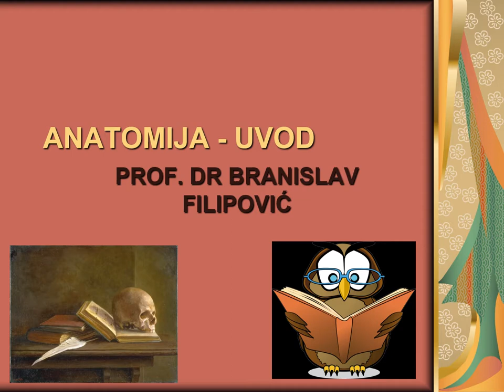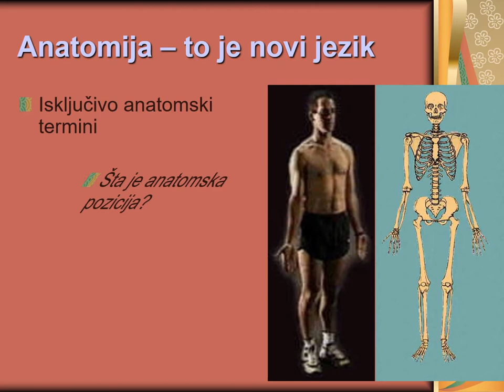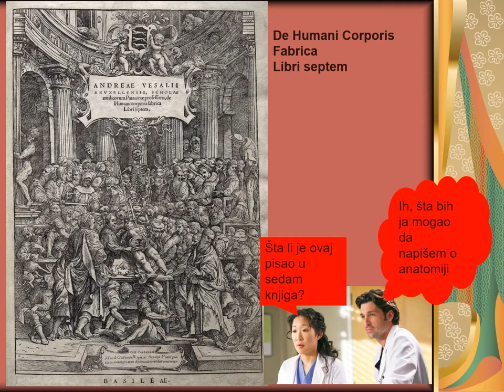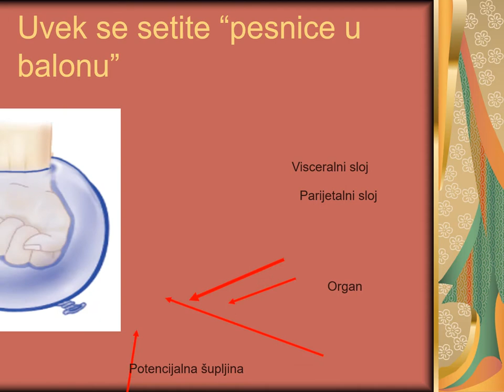ANATOMIJA UVOD1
Kratak uvod u osnove anatomije